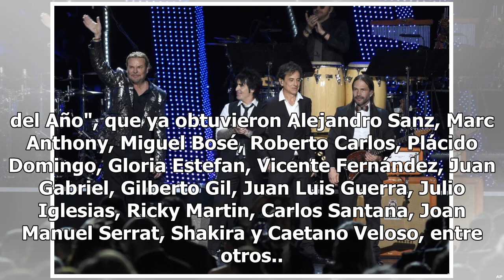Maná recibe el Grammy Latino a Persona del Año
La banda mexicana Maná recibió el Grammy Latino a Persona del Año en una gala en Las Vegas con mucha música y estrellas, donde su "bendita luz" fue celebrada en víspera de la entrega de los gramófonos dorados este jueves. La Academia Latina de la Grabación homenajeó con cerca de una veintena de arti...